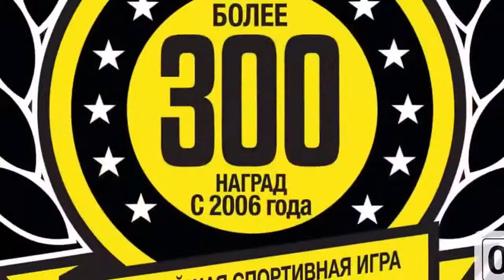FIFA 14 Трейлер HD 1080p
Игра FIFA 14 является представителем игрового жанра Спортивные/симуляторы, в которой всякий игрок раскроет для себя что-то новое. FIFA 14 удивит вас своей реалистичной графикой, естественными физическими движениями, а также сюжетной линией и своим игровым миром.
Перейдя по ссылке вверху страницы, вы узнаете, сколько стоит FIFA 14 и найти из списка, в котором изображены более двадцати одного интернет магазина и где можете купить FIFA 14 ключ дешево. Все предоставленные магазины работают несколько лет, и являются лидерами в своем сегменте рынка в области цифровых товаров и услуг, и сотрудничают лишь исключительно с официальными представителями игровой индустрии. Поэтому предлагаемый ключ для FIFA 14 является сто процентов лицензионным, также можно будет получить игру FIFA 14 купить ключ со скидкой. Прошу обратить внимание, практически все представленные реализаторы предлагают исключительно ключ FIFA 14 pc вслед за тем, его необходимо будет активировать в указанном месте, steam или Origin.